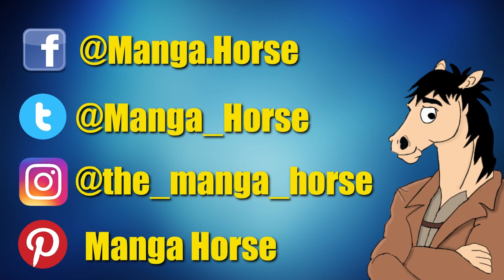How Did Floch Become A Major Character? Attack On Titan (Shingeki No Kyojin)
In this video, we are going to talk Floch and how did he get to lead the Yeagerists
we will also talk about his character development process and about the reasons people don't like his character

Topics:
AOT
snk
attack on titan
character development
how Floch became a leader
Yeagerists
Eren Yeager
Floch Forester
Manga
attack on titan theory
Character analysis
the yeagerists
yeagerists
yeagerists vs alliance
yeagerists vs survey corps
floch death